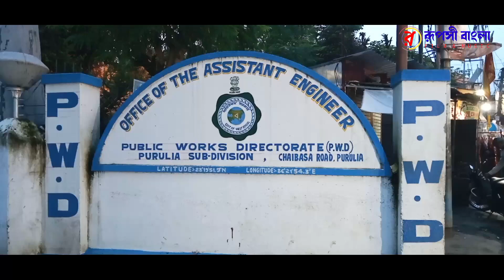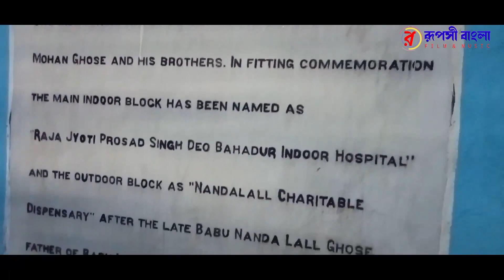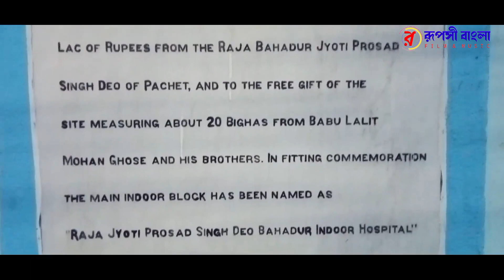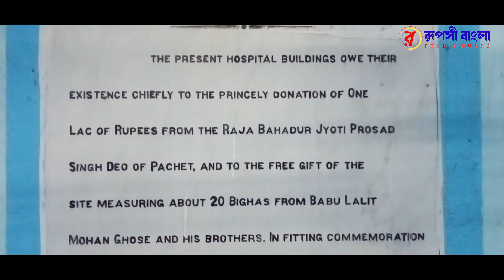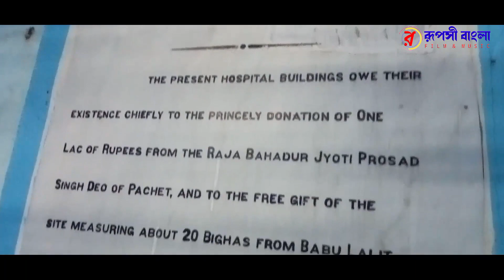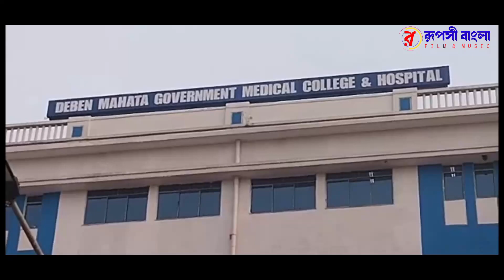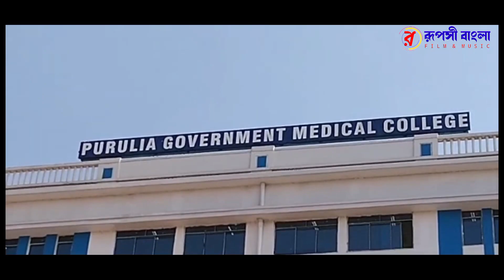The Dirty Politics of Purulia Sadar Hospital // সদর হাসপাতালের ইতিহাস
Rupasi Bangla Films Presents
A documentry by DebRaj Mhato